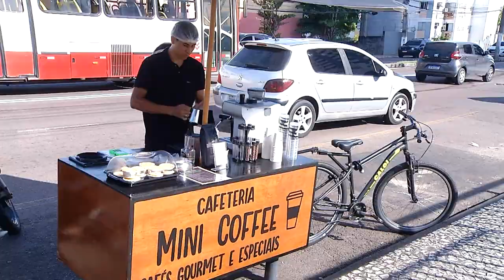Dia Mundial do Café - Bebida mais apreciada do mundo sempre rende boas histórias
☕ Hoje é o Dia Mundial do Café, a bebida mais apreciada do mundo, sempre rende boas histórias.